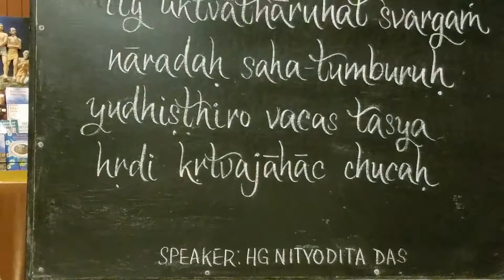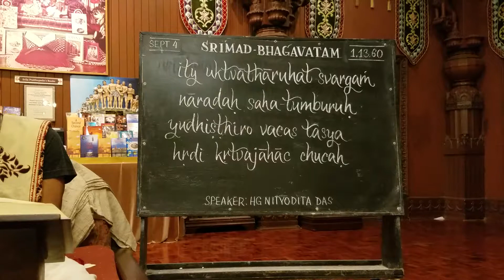Nityodita Das SB Class 1.13.59 Sep 4 2019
New Vrindaban